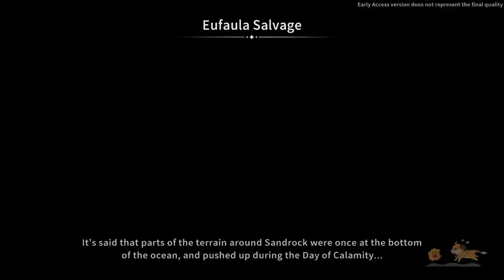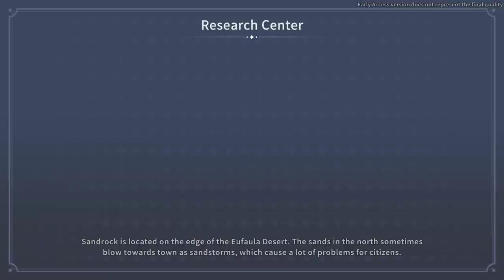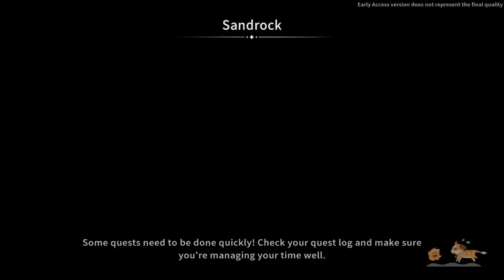I Got Elsie A Meerkat Pet | My Time At SandRock | Part 25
Elsie is a feisty young lass who grew up in Sandrock. As the daughter of the yakmel ranch family, she has a special connection to animals. Lively, full of vigor and passion, her emotions come and go quickly. She hates to see anyone bullied and is a very loyal friend.